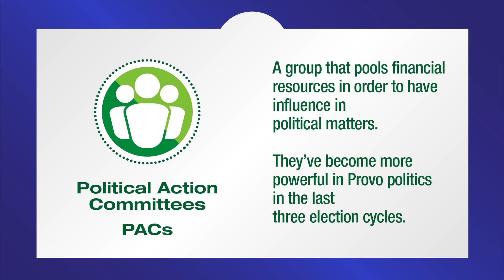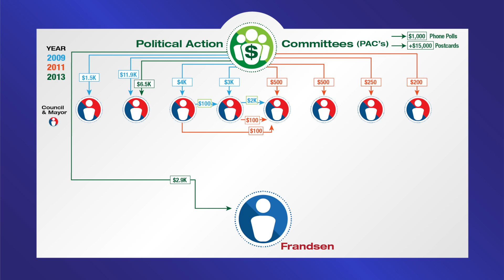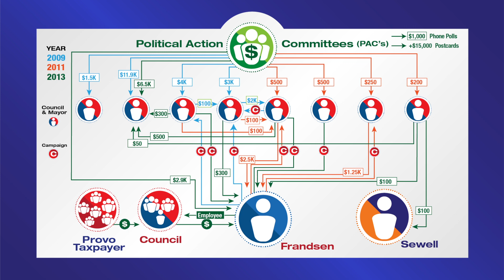Dave Sewell - Provo's Pacs: Too Much Influence? You Decide.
Provo Politics has seen a surge of special interest money flow into the civic elections. This video shows the influence of Political Action Committee's and their efforts to influence candidates and city policy. Is it too much? You decide. Dave Sewell is a candidate for Provo Municipal Council's Citywide Seat.